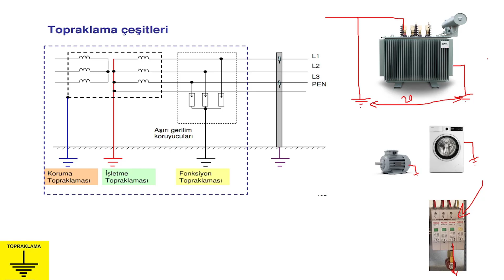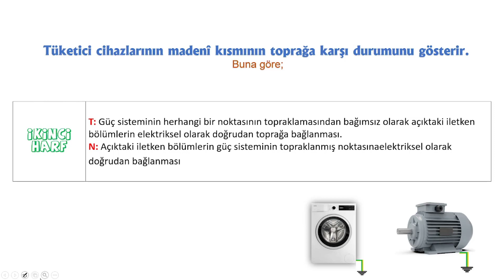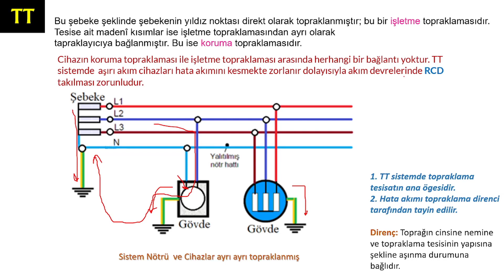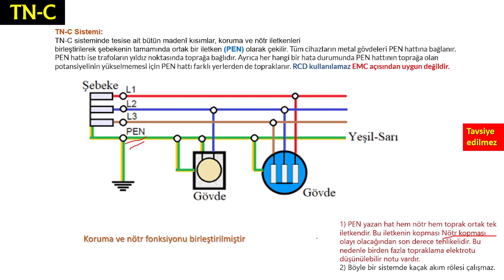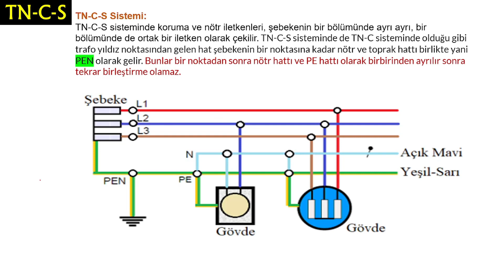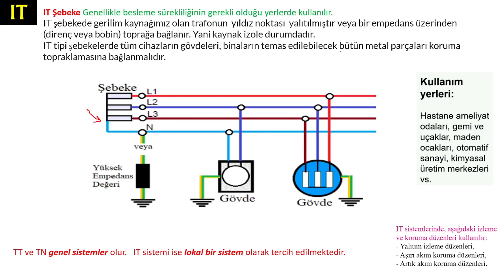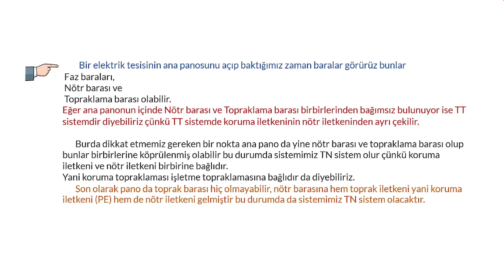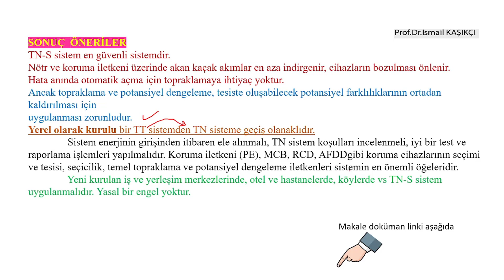Topraklama Yapısına Göre AG Dağıtım Şebeke Tipleri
Bu eğitim videosunda Topraklama Yapısına Göre AG Dağıtım Şebeke Tipleri anlatılmıştır.